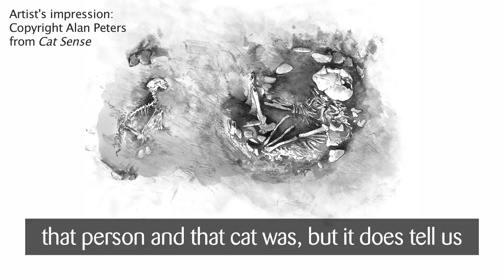Cats through the ages: Domestication – episode 2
In episode two of ‘Cats Through the Ages’, Dr John Bradshaw, author of ‘Cat Sense’, explains how wild cats became domesticated.

Episode 1: Ancestry
Episode 2: Domestication
Episode 3: Ancient Egypt
Episode 4: 350 BC to today
Episode 5: Cats today and in the future

Contributor names:
- Artolive